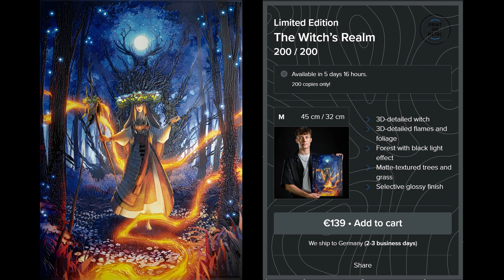The Witch’s Realm | COMING NEXT | Displate Limited Edition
Displate Limited Edition
Motif: The Witch’s Realm
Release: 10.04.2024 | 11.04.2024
Quantity: 200

Ihr habt Interesse an einem Displate? Dann könnt ihr den unten stehenden Link verwenden um einen Rabatt* zu bekommen (22% bei 1-2 und 33% ab 3+ Displates) und unterstützt zeitgleich meinen Kanal damit. Herzlichen Dank.
*Gilt nicht für Limited Editions und Textras.

You are interested in a Displate? Thank you very much.